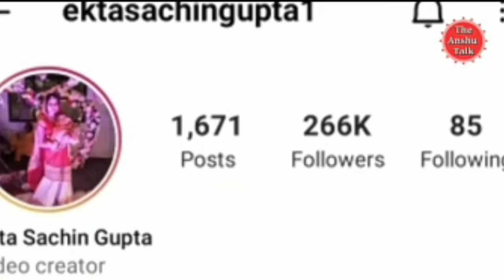Dancer ekta gupta मचा रही हैं Social media पर जमकर धूम|Ektasachingupta | Husband | Family |Lifestory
Hello friends

 Guys ye vedio dancer ekta gupta ke upr bnaya gya h. vedio pasand aaye to like comment share or hmare channel ko subscribe kr bell icon ko press jrur kren thanks.

All rights reserved to the respective Owners* Copyright Disclaimer Under Section 107 of the Copyright Act 1976, allowance is made for "fair use" for purposes such as criticism, comment, news reporting, teaching, scholarship, and research.